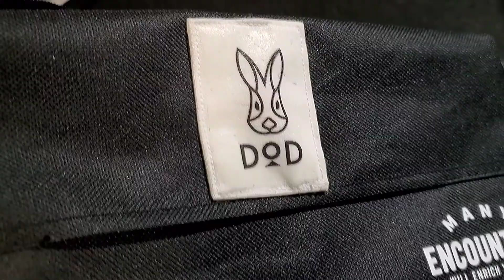【diy dod×セリア】セリアで購入したティシュボックスカバーをアレンジDIY！キャンプや車で使えるオシャレな万能アイテム。DODのオリジナルステッカーも作ってみたの巻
【絶対欲しい百均アイテム】セリアで購入したティシュボックスカバーをアレンジDIY！キャンプや車で使えるオシャレな万能アイテム。DODのオリジナルステッカーも作ってみたの巻

おしゃれで万能なティシュカバーとウェットティッシュケース
Dodキャンプグッズ
ウェッティーノカミーレとティシーノカミーレ

※capcut edit